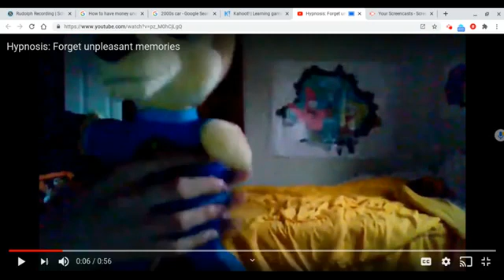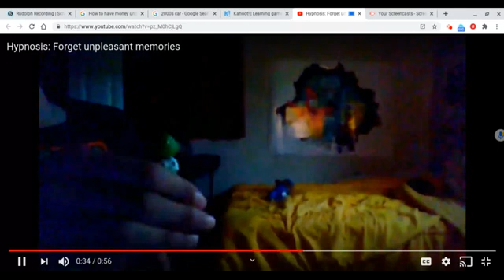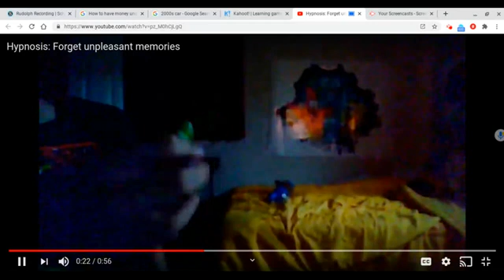Grasshopper TV Sparta Remix